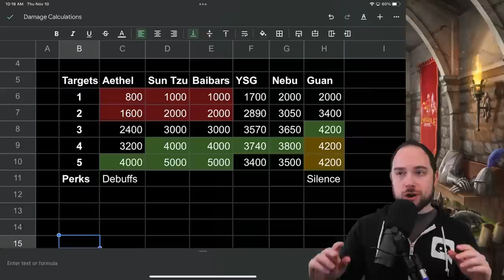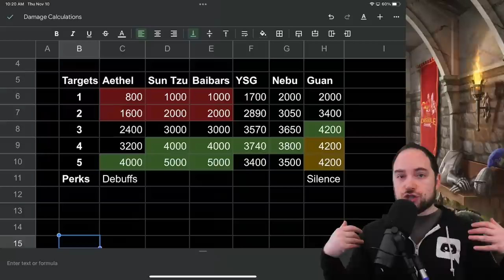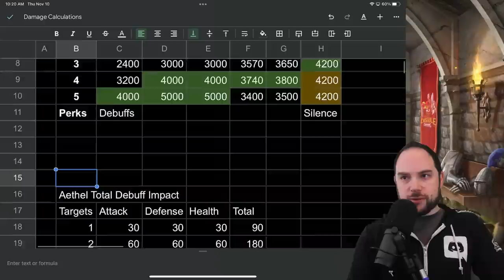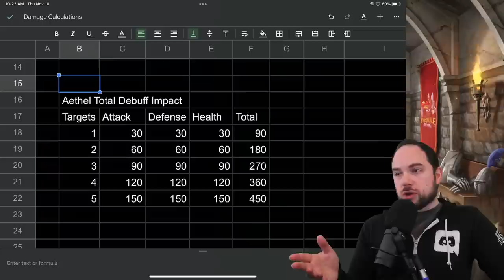Why Osiris champions use Aethelflaed [and maybe you should too] Rise of Kingdoms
Most players will start using Aethelflaed again after watching this video - but the key is understanding exactly where she shines, and why she's so powerful in Rise of Kingdoms (ROK).  In this video we explore the reasons why Ark of Osiris league champions use this legendary commander.

--- Chapters ---
0:00 Why Aethelflaed is better than you think
4:51 AOE damage explained
7:28 Why epic commanders are dead
8:55 Aethelflaed's weakness
11:16 Aethelflaed's Debuffs
13:53 Aetheflaed Pairings & Considerations

Cheers,
-Chisgule